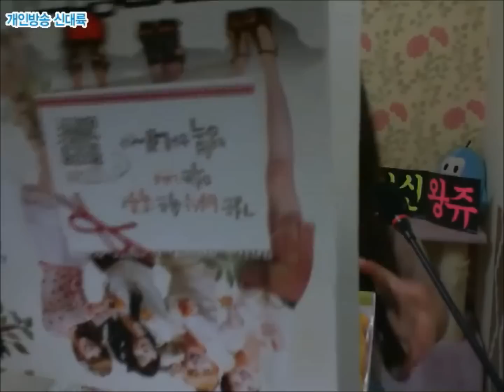왕쥬 네네 양파치킨 먹방 1편 mukbang